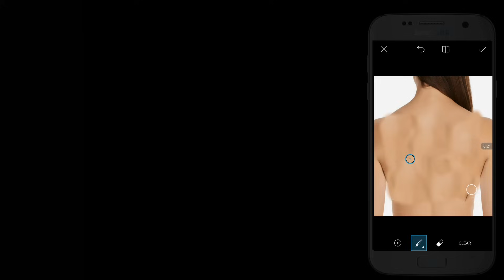अपने मोबाइल के कैमरे से किसी का भी सबकुछ देखो 😃 parts ?। Unique App 🔥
Solved query...
1. What is body scanner app
2. How to scan body from mobile
3. How to use camera like body scanner
4. Mobile hidden camera secret trick
5. Kaise kisi ko bhi scan kare
6. Best mobile camera hidden trick
7. Gajab mobile camera trick
8. Body scanner app
9. Girl body scanner app
10. Girl body scan app prank
Thanks a lot...